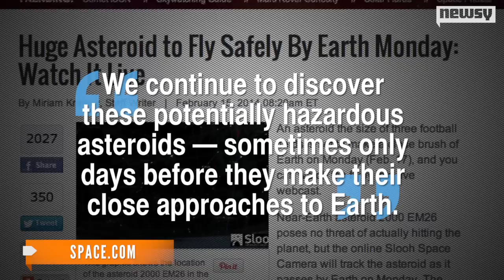Huge Asteroid To Zip Past Earth Late Monday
Asteroid 2000 EM26 is nearly 900 feet in diameter and will make a close, but not dangerous, encounter with the earth.